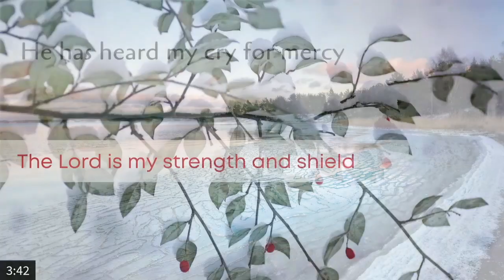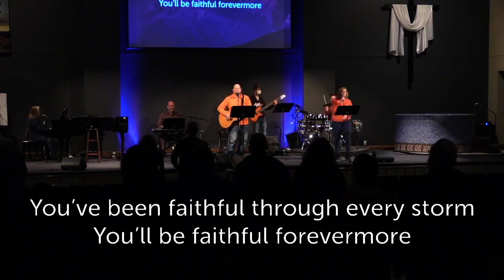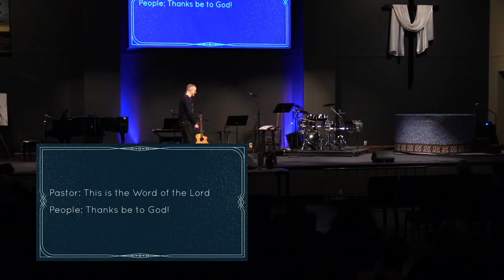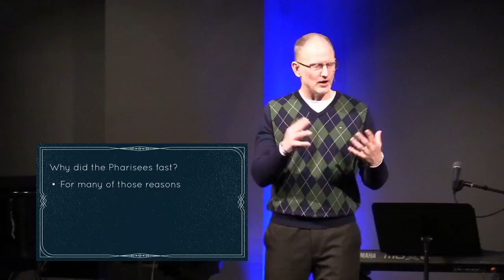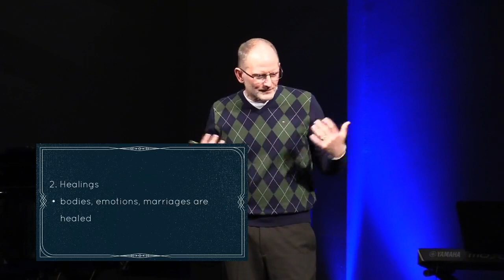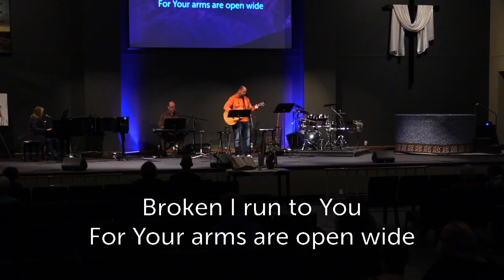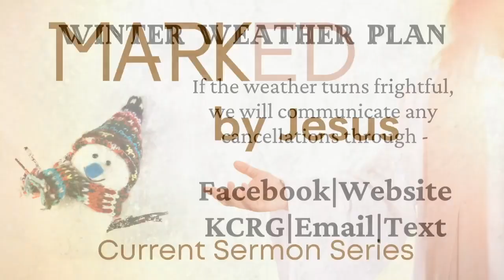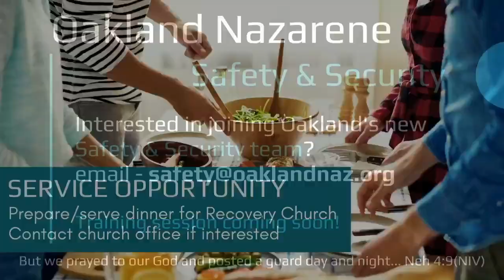Worship Service January 24, 2021 Fasting for the RIght Reasons